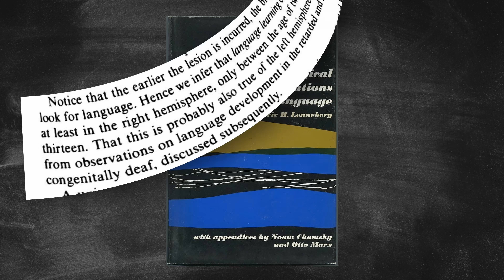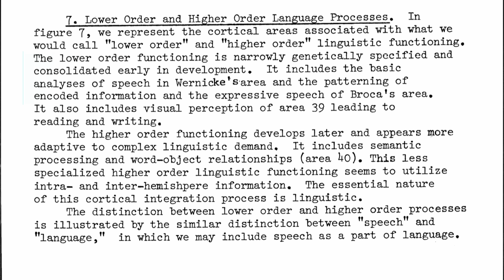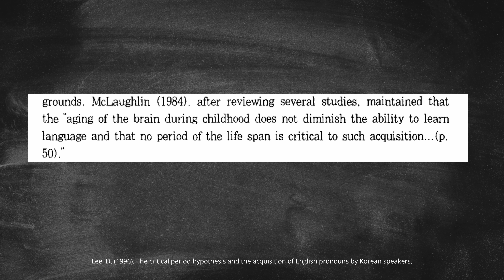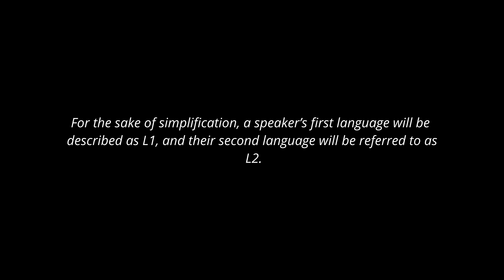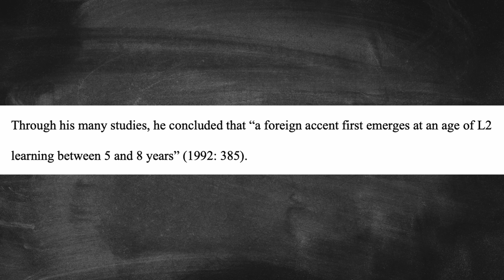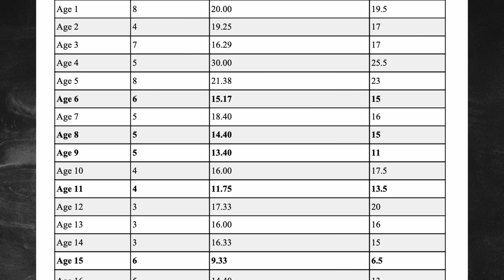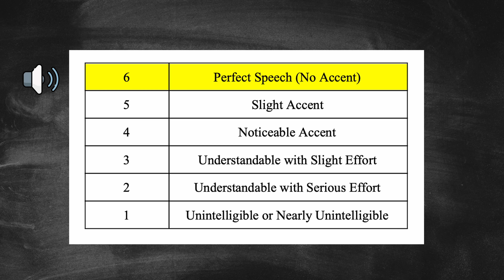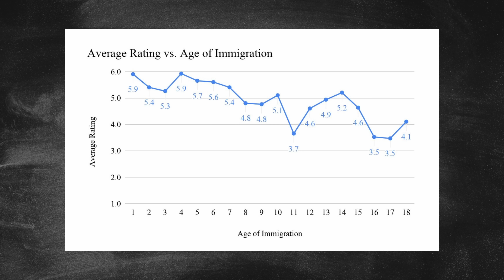The Critical Period for Sounding Native — What Science Says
Is there a critical period for sounding native in a 2nd language? Here's what the science - as well as my own research - tells us.

[Timeline]
[01:27] The Critical Period Hypothesis (CPH)
[02:26] Support for CPH
[04:47] Arguments against CPH
[06:10] Research on L2 Accent
[07:55] My Research
[10:54] My Results

[References]

Biro, F. M., Huang B., Wasserman, H., Gordon, C. M. & Pinney, S. M. (2020). Pubertal growth, IGF-1, and windows of susceptibility: Puberty and future breast cancer risk. Journal of Adolescent Health 68: 517–22.

Chen, J. S. (2020). What’s the latest age you can acquire a second language without an accent?: Bilingual Chinese-English speakers rated from ages 1-18 of immigration. [Unpublished master's thesis]. The Hong Kong Polytechnic University.

Flege, J. E. (1987). А critical period for learning to pronounce foreign languages. Applied Linguistics. 8, 162-177.

Flege, J. E. & Fletcher, K.L. (1992). Talker and listener effects on degree of perceived foreign accent. Journal of the Acoustic Society of America 91, 370-89.

Krashen, S. (1975). The critical period for language acquisition and its possible bases. In D. Aronson & R. Rieber (Eds.). Developmental psycholinguistics and communication disorders (pp. 211-224). New York: New York Academy of Sciences.

Lee, D. (1996). The critical period hypothesis and the acquisition of English pronouns by Korean speakers. English Teaching, 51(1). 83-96.

Lenneberg, E. (1967). Biological Foundations of Language. New York: Wiley.

Penfield, Wilder and Lamar Roberts. 1959. Speech and Brain Mechanisms. Princeton, N.J.: Princeton University Press.

McLaughlin, B. (1984). Second language acquisition in childhood: Preschool children. Hillsdale. NJ: Erlbaum.

Scovel, T. (1988). A Time to Speak: A Psycholinguistics Inquiry into the Critical Period for Human Speech. Rowley, MA: Newbury House.

Seliger, H. (1978). Implications of multiple critical periods hypothesis for second language learning. In W.C. Ritchie (ed.) Second Language Acquisition Research. Issues and Implications (11-19). New York: Academic Press.

Singleton, D. & Zsolt, L. (1995). The Age Factor in Second Language Acquisition. Multilingual Matters.

Snow, C. E., & Hoefnagel-Höhle, M. (1978). The critical period for language acquisition: Evidence from second language learning. Child Development, 49(4), 1114–1128.

Thompson, I. (1991). Foreign Accents Revisited: The English Pronunciation of Russian Immigrants. Language Learning 41:2, 177-204.

Zhang, F. & Yin, P. (2009). A Study of Pronunciation Problems of English Learners in China. Asian Social Science 5:6, 141-6.

SAY HI!